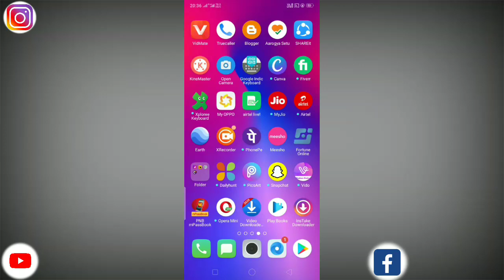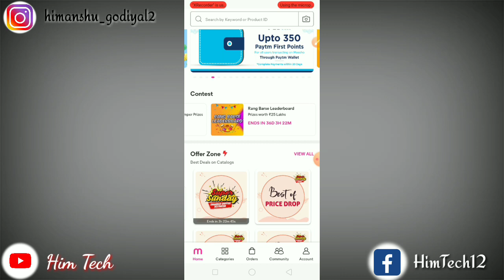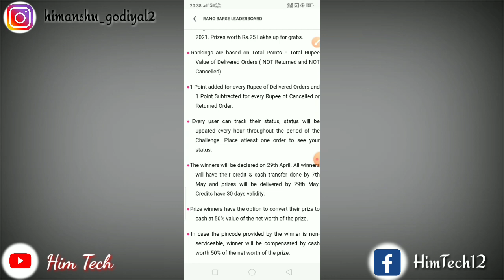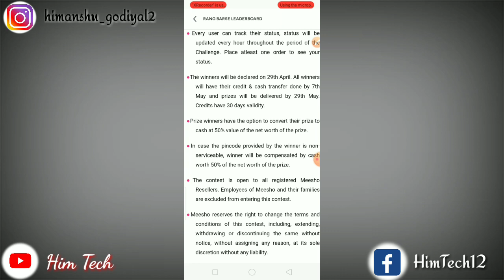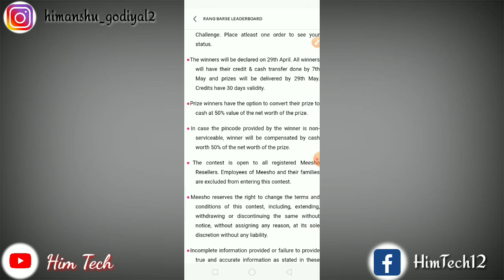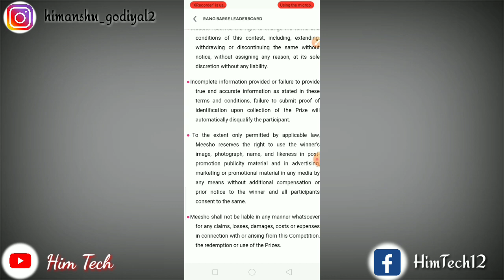How to participate Rang Barse Contest | Meesho Rang Barse Leaderboard | Holi contest 2021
About:-
🙏 Hello friends welcome back to new dhmakedar video for meesho app aaj ki is video mai aapko meesho app par chal rahe holi contest ke baare mai aapko btane wala hu ki kis trh se aap is contest me participate kar sakte hai full detail mai video ko skip mat karna last tak jarur dekhna..👉

My Present Gears 2021😉

Sabse sasta tripod jo me use karta hun😃

Sabse sasta mic jo me use karta hun😃

Sabse sasta vlog tripod😃

My Future Gears🤫

Boya Bym1 mic
Digitek DTR 550LW
Mac Book
HP Laptop

Your queries✍️

How to participate Rang Barse Contest
Meesho Rang Barse Leaderboard
Holi contest 2021
Meesho Holi Lakhpati contest
Meesho new update 2021
Meesho app se paise kaise kamaye
work from home with meesho
make money online with meesho
meesho app se ghar bethe paise kaise kamaye
meesho best resseling app in india
meesho credit kaise istemal kare
meesho ke rang barse contest mai kaise bhaag le
meesho holi contest mai kaise bhaag le
meesho app par order place kaise kare
meesho app par reselling business kaise kare
meesho app se facebook marketplace par order kaise laye
meesho holi offer
meesho lottery spin
meesho lottery spin in hindi